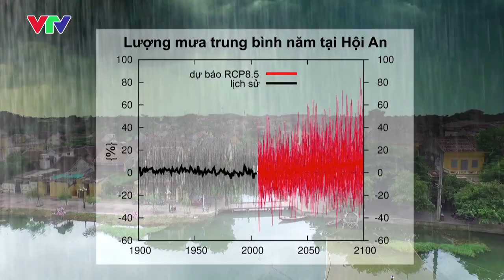Journée météorologique mondiale 2016 - Français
World Meteorological Day 2016 - Teaser,  Français French | 23 Mars 2016